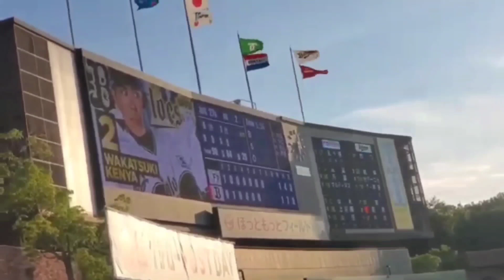20230723 小田裕也 通常の登場曲【｢Savage Love｣／BTS】 7回ｳﾗ ｵﾘｯｸｽ･ﾊﾞﾌｧﾛｰｽﾞ@ほっともっとﾌｨｰﾙﾄﾞ神戸･ﾚﾌﾄ外野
【｢Savage Love (Laxed - Siren Beat) [BTS Remix]｣／BTS(防弾少年団), Jason Derulo & Jawsh 685】